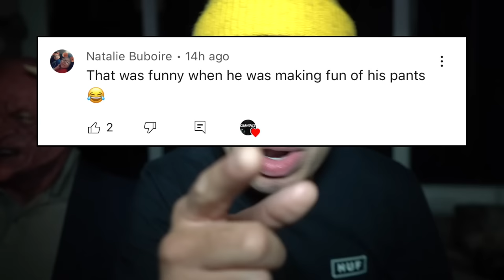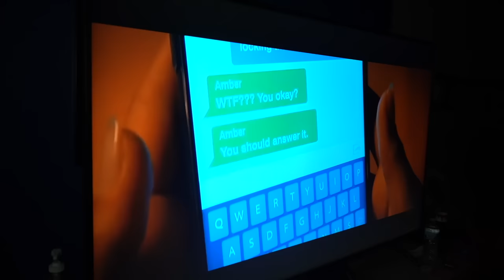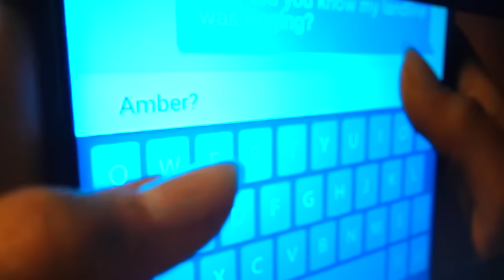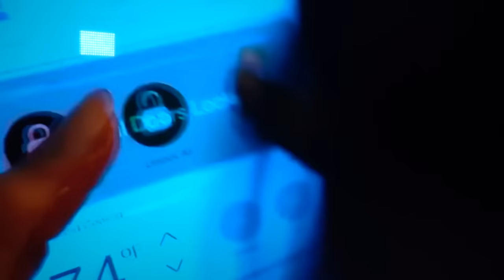DO NOT WATCH SCREAM MOVIE AT 3AM!! (HE CAME AFTER US!!)